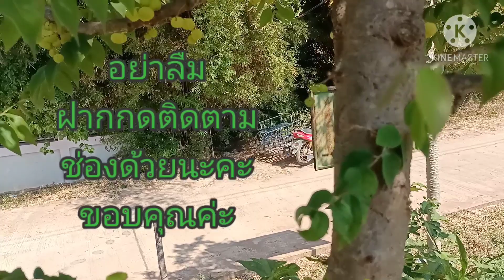เลาะสวนผักบ้านๆสารพัดผักกินมะยมคาต้นแจ้งวะะ#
สวนบ้านไปสารพัดผัก# กินมะยมตาแจ้งวะะ